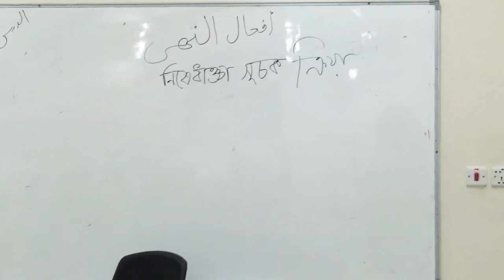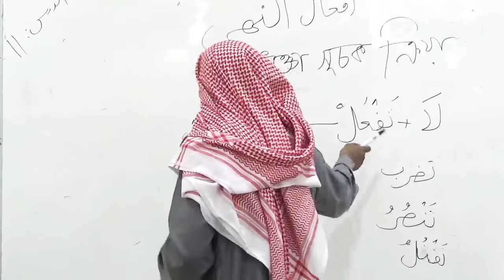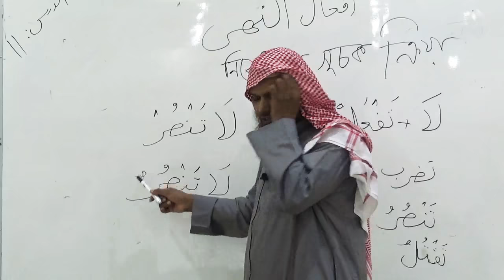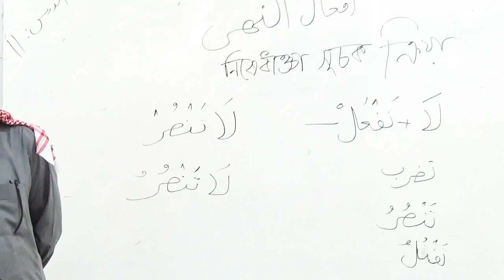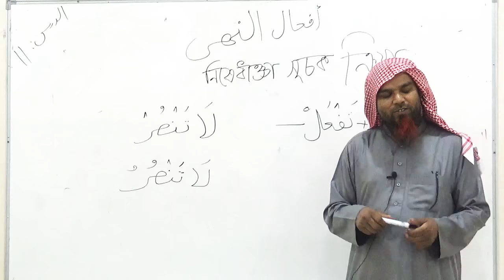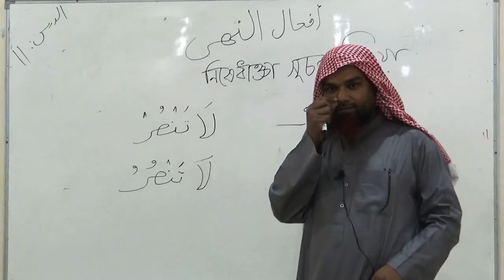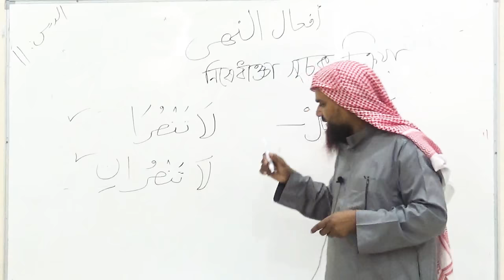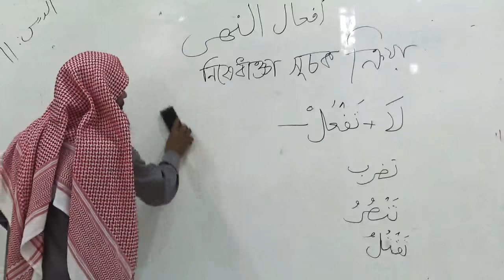(১১ নাম্বার ক্লাস) নিষেধাজ্ঞাসূচক (الدرس ١١) بحث فعل نهي () শায়খ আব্দুল্লাহ আল বাকী হাফীজাহুল্লাহ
(১১ নাম্বার ক্লাস) নিষেধাজ্ঞাসূচক (الدرس ١١) بحث فعل نهي
شيخ عبدالله ال بقى حفظه الله
শায়খ আব্দুল্লাহ আল বাকী হাফীজাহুল্লাহ